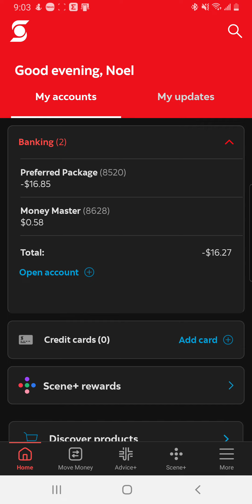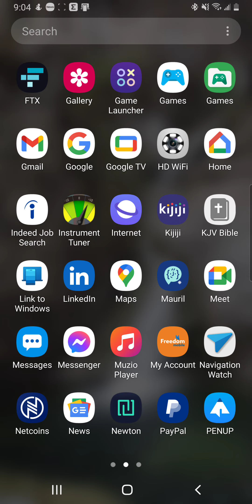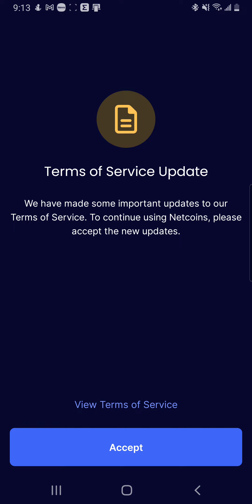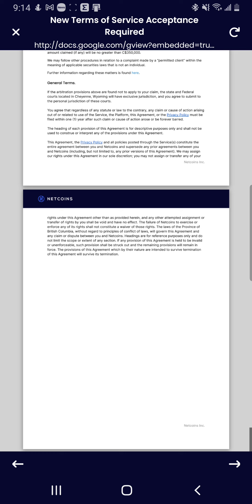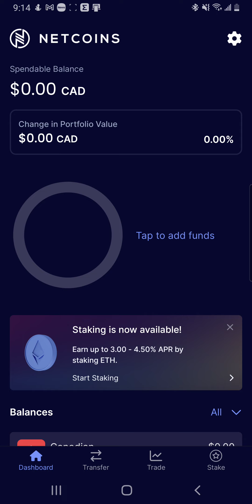bits and bytes: my finances in March 2024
My rate as an independent sole proprieter aircraft mechanic no longer compensates for the  risk, responsibility, liability or stress incurred involved in doing the job. I've been wrongfully dismissed numerous times and taken advantage of. Even at $50/h CAD with $100 per diem.

The contract law in Canada is broken, as are the placement agencies. The stress level of employees contribues to workplace accidents, injuries and errors.